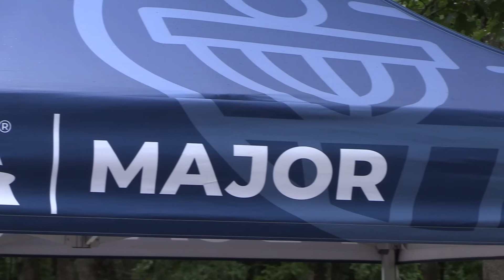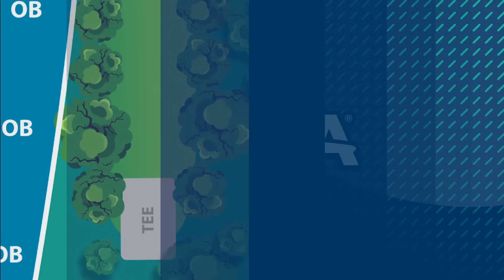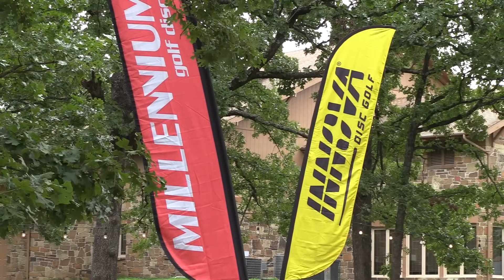2024 PDGA Junior Disc Golf World Championships | MJ18 R1F9 | Monn, Krieckhaus, Aranami, Houston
Welcome to the 2024 PDGA Junior Disc Golf World Championships in Tulsa, Oklahoma, USA!

This PDGA Major is contested by over 450 junior players representing 19 countries!

MJ18 Division | Round 1

Course: POSTOAK Lodge and Retreat

Feature Card:

Ryan Monn

Kyle Krieckhaus

Kenta Aranami

Blake Houston

Coverage filmed and produced by ‪@GatekeeperMedia